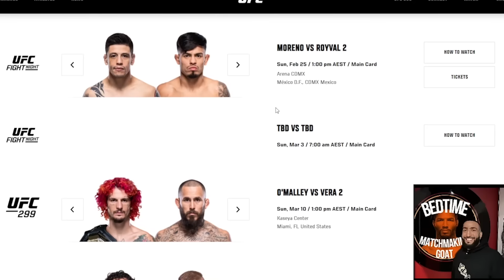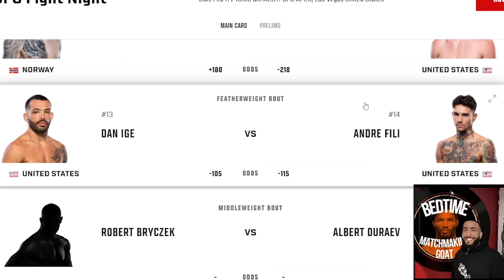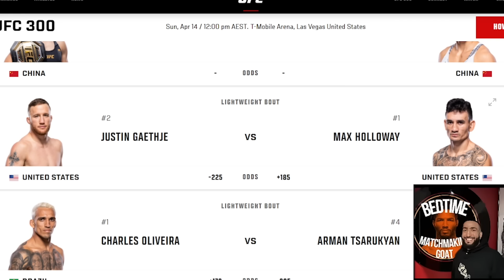The Best UNDERDOGS In The UFC (2024)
Ayy man today I go over some odds for upcoming UFC fights on PPV's like UFC 298, UFC 299, UFC 300 and talk about the underdogs that deserve more respect and might actually win like Max Holloway, Charles Oliveira, Paulo Costa, Alexander Volkanovski, Dustin Poirier and many more from the HUGE UFC cards coming up.